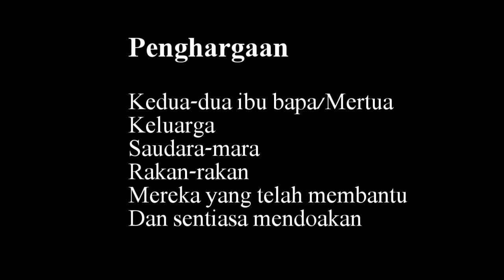Commencement (graduation) of Atikah Nur Dzulkhefli